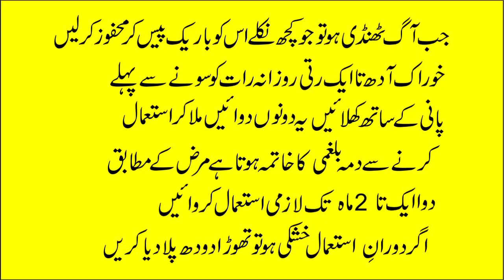Mardana Timing Ka Nuskha, Mardana Timing Badhane Ka Nuskha, Mardana Timing Ka ilaj,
_________________________ Mardana Timing Ka Nuskha, Mardana Timing Badhane Ka Nuskha, Mardana Timing Ka ilaj, Damah ka ilaj in urdu  | Health Remdies

Aslaam-o-Alikum...Friends Welcome To Health Remedies, Here in My This Channel You Can Find Very Easily Information and Education All About To Men and Women Fitness and Health,Beauty Tips For Every One,Benefits of Desi Nuskhay,Benefits of Dry Foods,Benefits of Fruit, And Desi Totkay Which Were Used in Mugal Kings Houses,Desi Totkay.
My Channel Have All Of About Beauty Tips, Health Tips in Urdu, Mens Health Tips, Desi Nushkay, And Ghralu Tips And Tricks. Thanks
Mardana Timing k Ly Azmooda Nuskhay.
Azoo-e-Tnasil k Ly Talaa.
Aurton k Posheeda Amraaz.
Kunwaray Larky,Larkion Ki Problems.
ALaa -e-Khaas aur Dusri Mardana Kamzoriyaan
Damah ka ilaj in urdu  | Health Remdies
Twitter Follow:
Instagram Follow:
Facebook Follow:
Website Follow:
Google + Follow:
Copyrights:
Health Remedies is not responsible for any content linked to or referred to from these pages. All videos, live TV’s blogs or video links point to content hosted on third party websites or members. We are using third party links for live TV’s and our Featured Video’s. Users who upload these videos or blogs agree not to upload illegal content when creating their user accounts.
Health Remedies does not accept responsibility for content hosted on third party websites or by the members. The views expressed in articles , News , Reports , videos ,  and blogs are those of the authors and users of site .Management of My Help in Health and the staff bears no responsibility of their consequences.